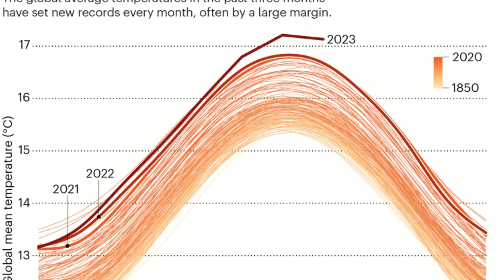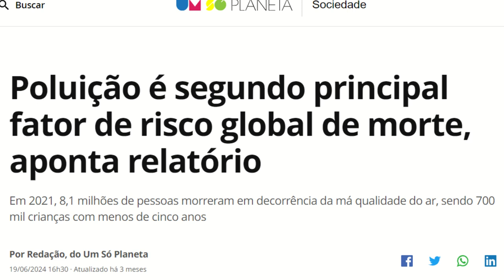Mudanças Climáticas: O que esperar do futuro?